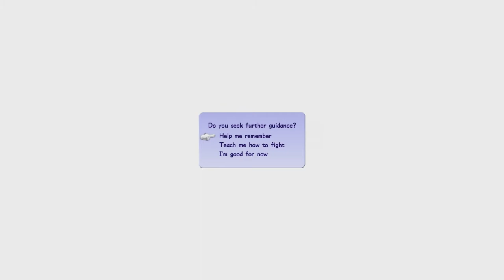Never Have I Ever Played: Kingdom Hearts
Inspector Bary was thrown into the deep end again! He played Kingdom Hearts 3, his very first time playing a game from the long-lasting series. DGamer119 and  Velocity X watch the footage captured and judge my skills to see if I'm worthy of continuing the series